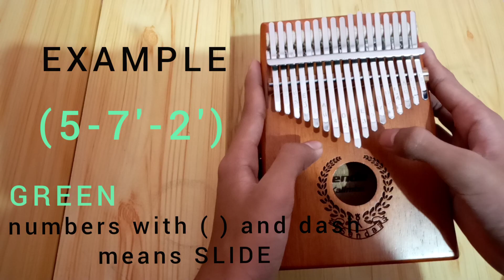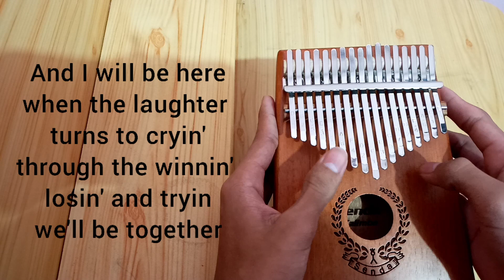I Will Be Here - Kalimba Tabs and Tutorials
I Will Be Here Tabs,
I Will Be Here Tutorial,
I Will Be Here Tabs and Tutorials,
Kalimba Tabs,
Kalimba Tutorials,
Kalimba Cover,
Through Night And Day,
Kalimba Cover Through Night And Day,
Through Night And Day Kalimba,
Kalimba Song Tutorial,
Kalimba Tutorial Beginner,
Kalimba Tutorial For Beginner,
Easy Tabs,
Kalimba Easy Tabs

Hello!,Here's my tabs and tutorial of the song I Will Be Here.Hope it helps :))

Godbless!♡